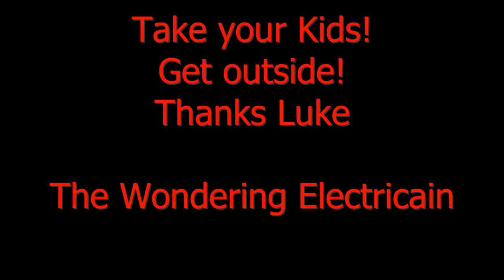Lukes first kayak trip on the Yadkin River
Luke takes his first river trip down the yadkin river with the wondering electrician.  Leave him a comment for some encouragement!
reuploaded because of freezing video.